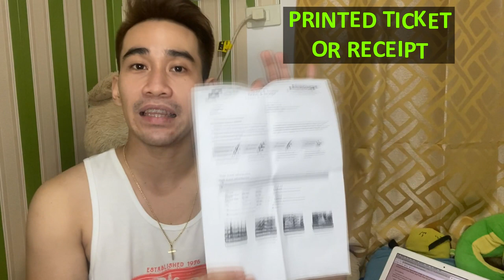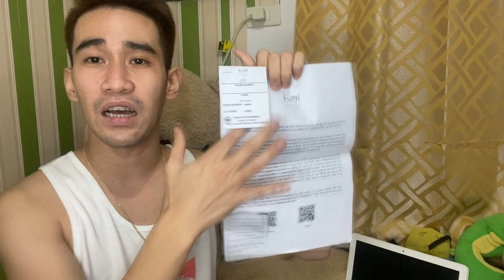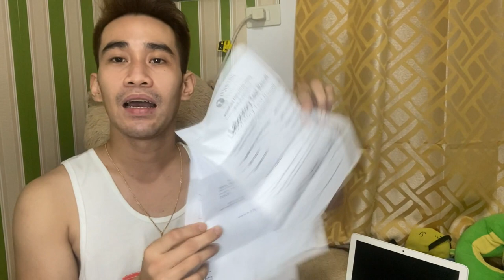Things to Do in Going Back Home to the Philippines | COVID 19 PROTOCOLS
Rommel Alvarez
On this video, we are sharing to you our experience in going back home to the Philippines during this pandemic crisis or having the covid 19 protocols in different airports/municipalities/provinces in the Philippines